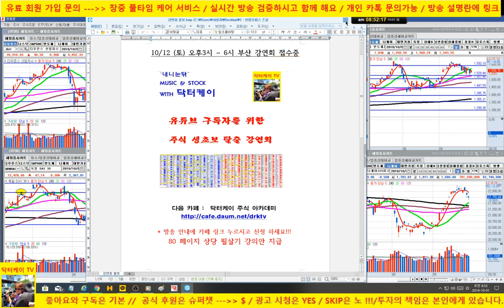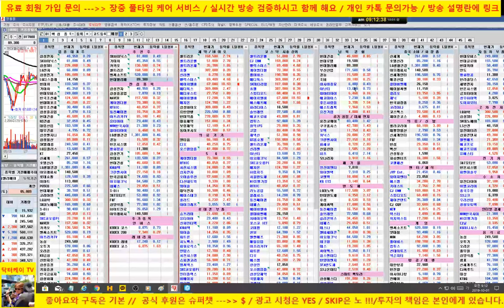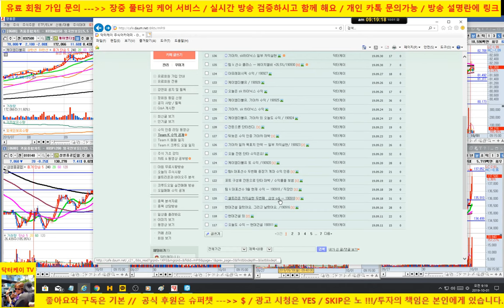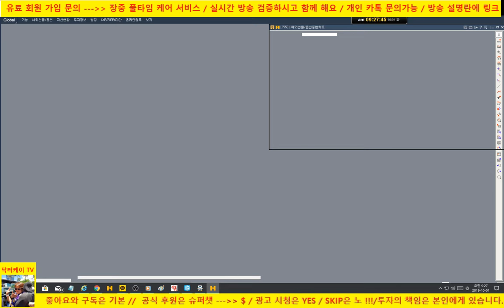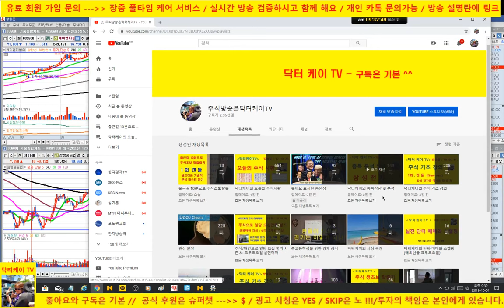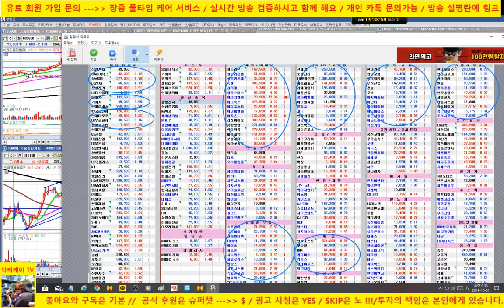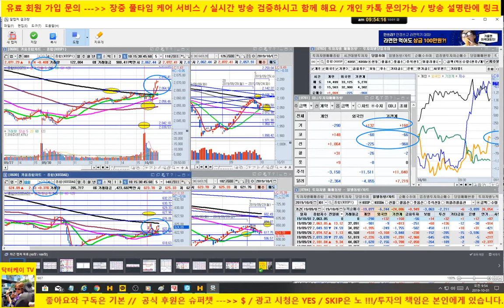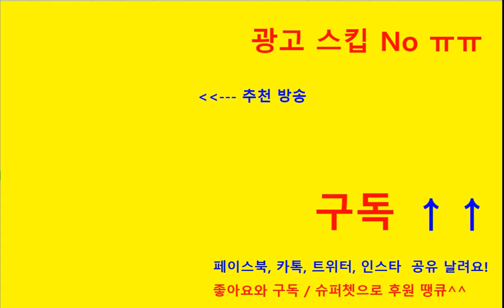[주식] 셀트리온 강세 출발/ 카카오, 엔씨소프트 양호/ 삼성전자,sk 하이닉스 조정/191001/닥터케이 주식아카데미/무료 주식방송